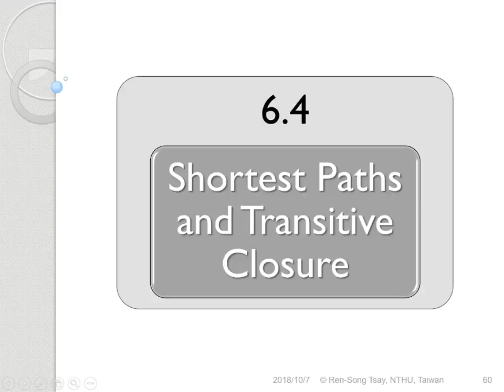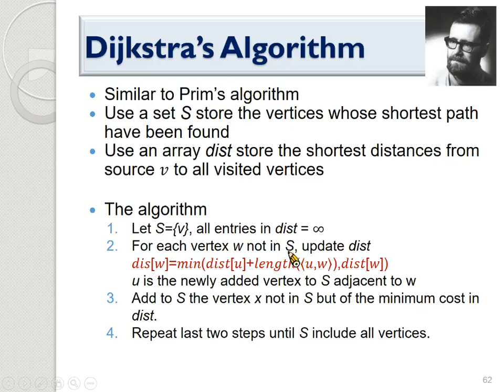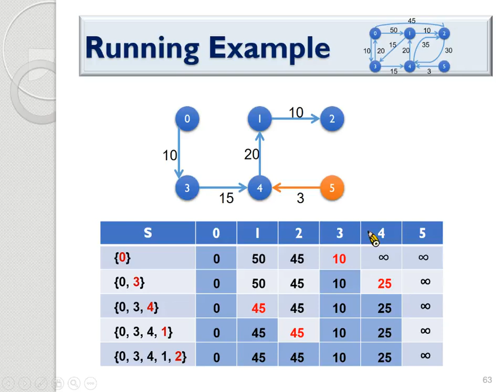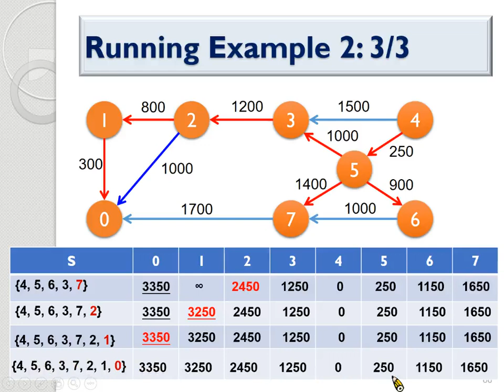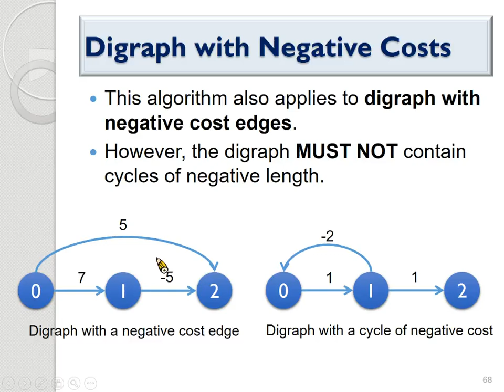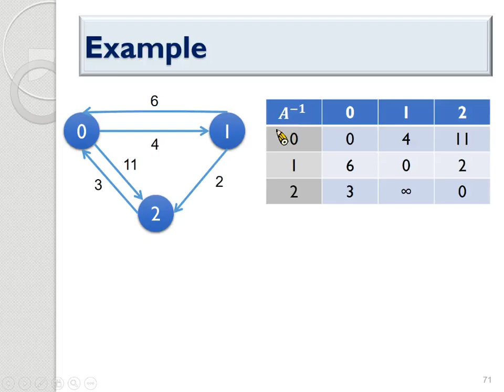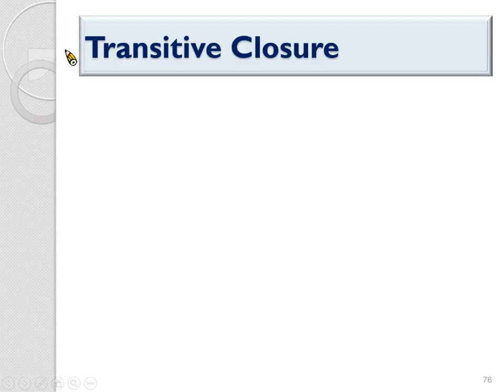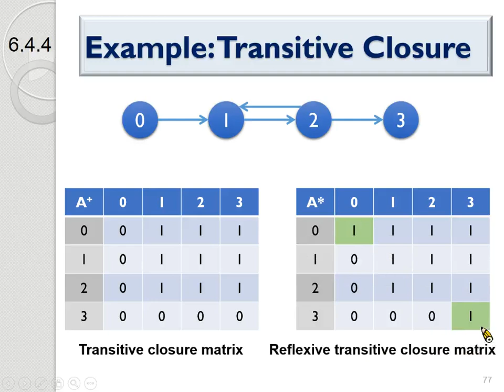10810蔡仁松教授資料結構＿第9A講 Graphs(二)